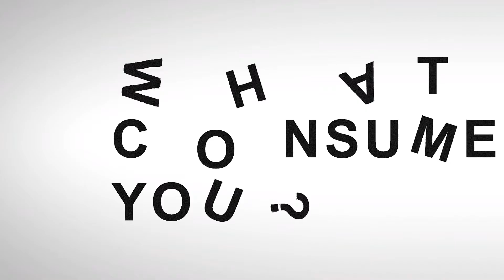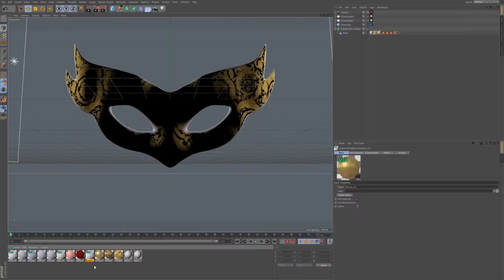Lion Beach Reel 2017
A compilation of work we did in the past few months.
for more info or take a look for weekly 3D content.

Special thanks to Scan The World for some 3D models.
Lion Beach is Kilian Mooder, H. Vanderkamp & Didi Gonzalez